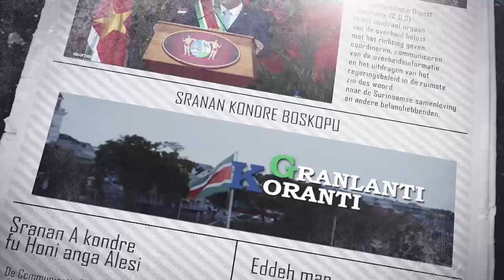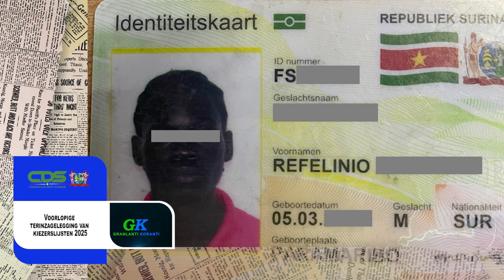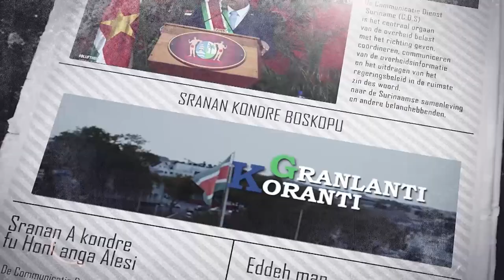𝔾ℝ𝔸ℕ𝕃𝔸ℕ𝕋𝕀 𝕂𝕆ℝ𝔸ℕ𝕋𝕀 (SRANAN), DD 13 SEPTEMBER 2024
De onderwerpen in deze aflevering zijn:
- Regering neemt belangrijke besluiten tijdens spoedvergadering
- Voorlopige terinzagelegging van kiezerslijsten 2025
- Activiteiten toerismemaand ook in Coronie